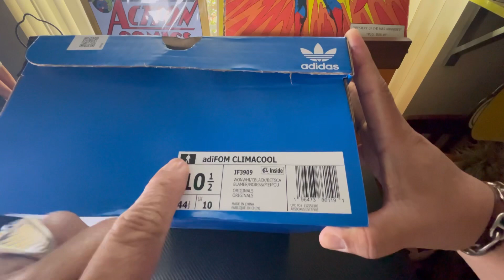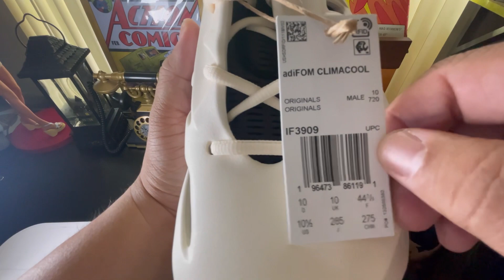Unboxing adidas Adifom Climacool sneakers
My 3rd adifom sneakers from adidas .